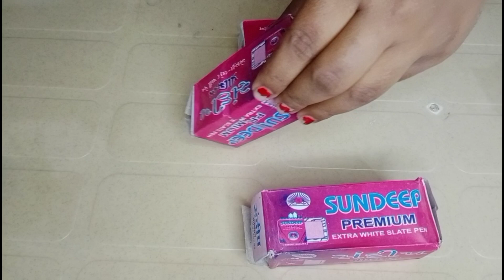UNBOXING SLATE ITEMS || SLATE PENCIL LOVE | Best ASMR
❤️ Please wear headphones and enjoy the relaxing crunches.
Best ASMR makes your day ❤️ Enjoy!!